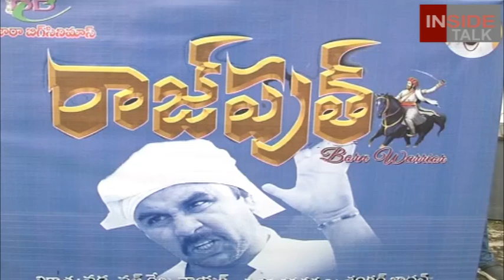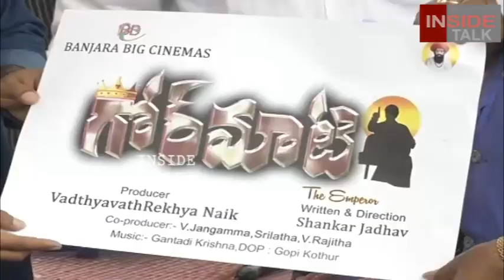new movie start | Rajpooth movie lunched | jabardasth team starts new movie | trailer release